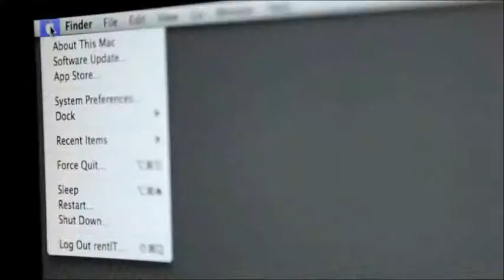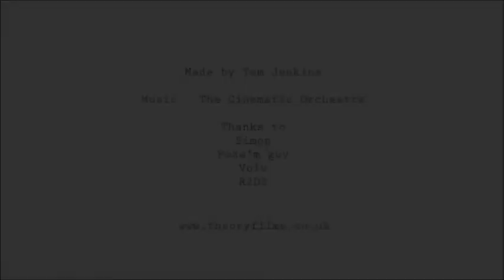Address Is Approximate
Video realizado por: theoryfilmsUK

Música realizada por: Ángel Rodríguez

Música realizada para la clase de armonía del siglo xx de la escuela estatal de música de san luis potosí.